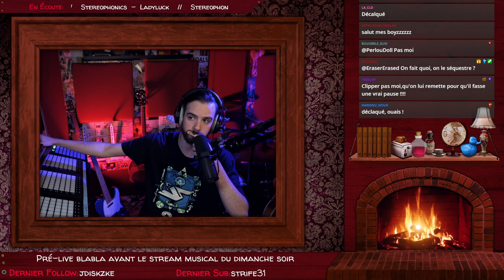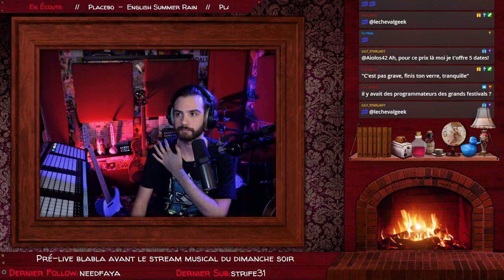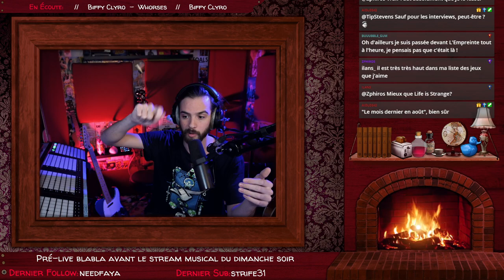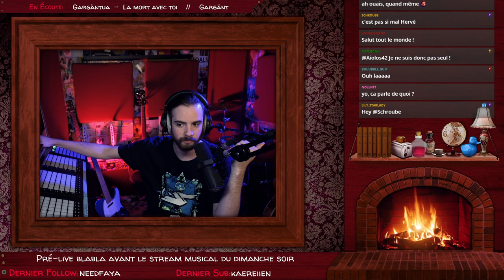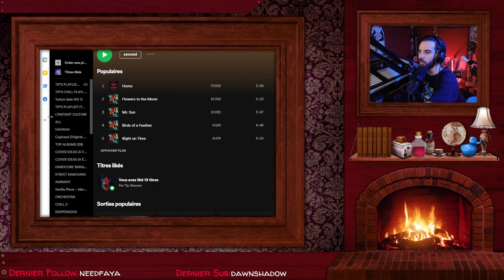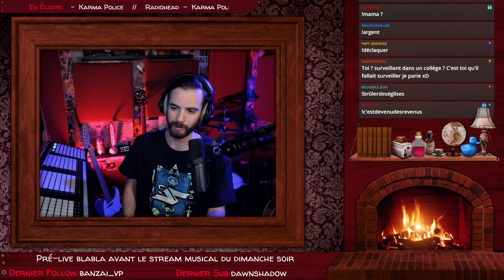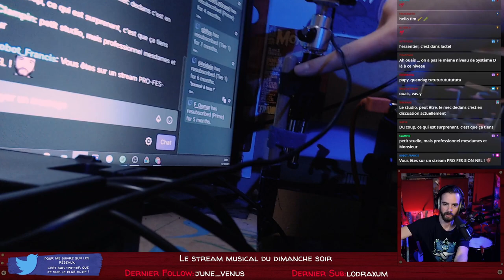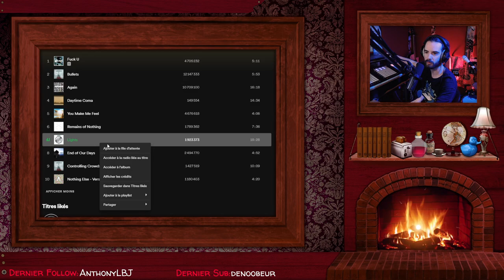Le traditionnel stream musical du dimanche soir (17 10 21)